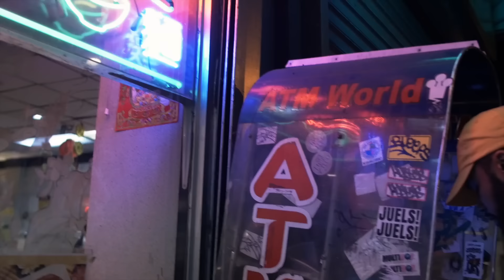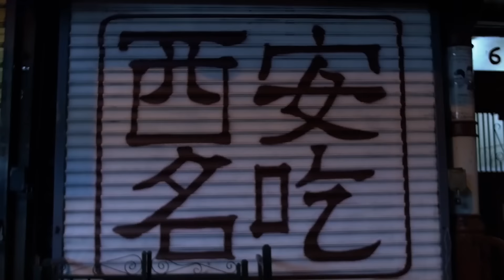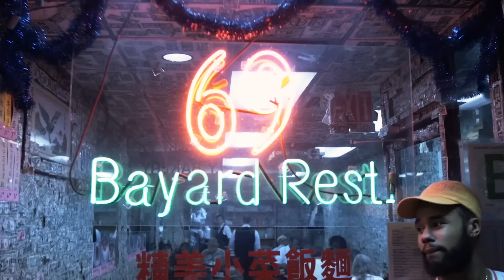Chaz French - Remember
Chaz French’s debut video ‘Remember’ from his new mixtape, “These Things Take Time” out now.

Directed by Shomi Patwary

Music video by Chaz French performing Remember. (C) 2015 368 Music Group, LLC Under Exclusive License To Caroline Records